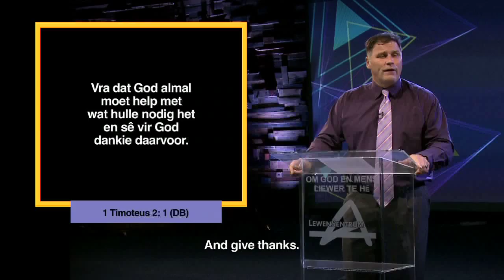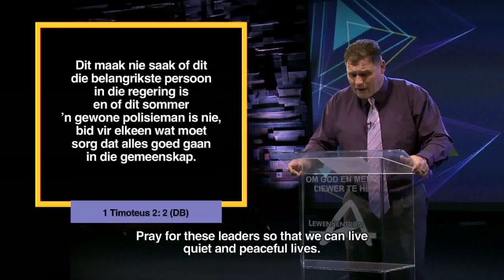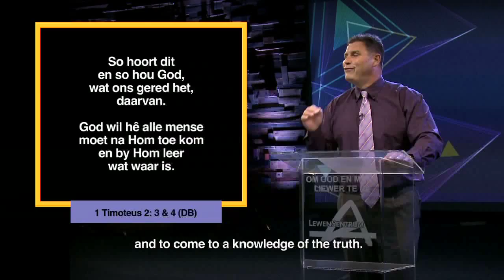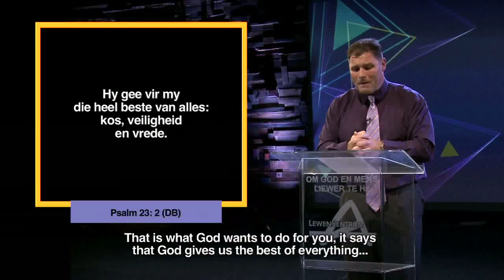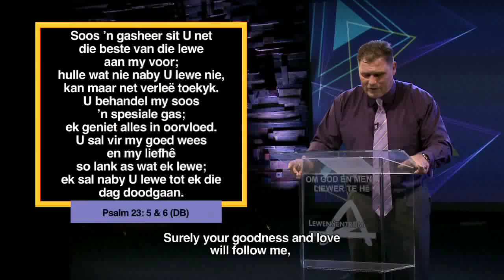Die Woord Erediens S2 Episode 06 - 24 September 2017